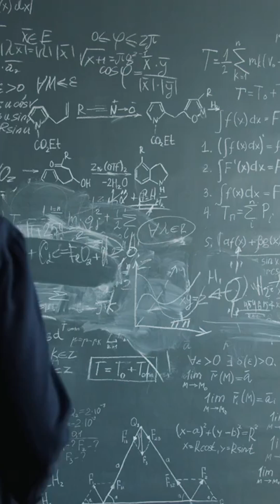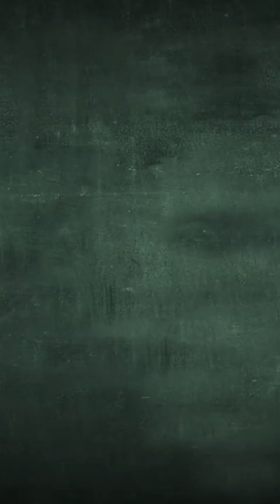James Clerk Maxwell: The Brain Behind Wi-Fi, Radio, and X-Rays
James Clerk Maxwell invented the equations that power Wi-Fi, radio, and even X-rays, but he’s one of the most underrated geniuses in history. His work laid the groundwork for modern physics, yet few know his name—Einstein sure did!